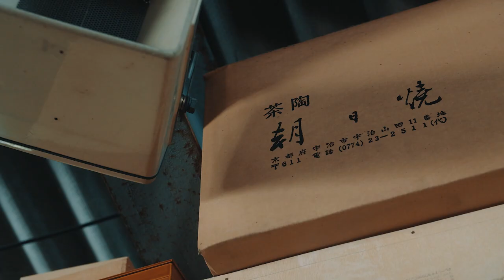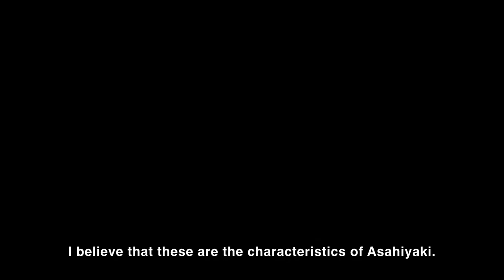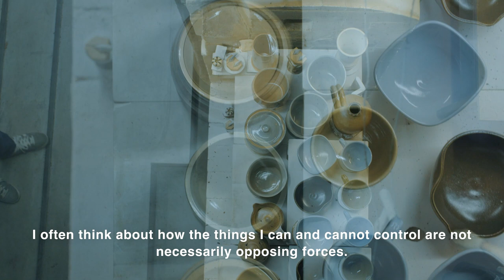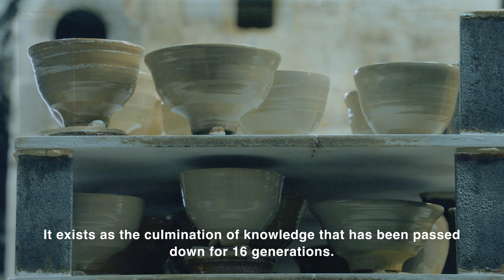The Weight Of 400 Years - The Story of Asahiyaki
Carrying on the legacy of 16 generations of tea utensil makers, Hosai Matsubayashi is the human embodiment of the evolution of tea culture in Japan. Known by many for creating work that retains the style rooted in traditions, he simultaneously integrates a more contemporary aspect of Asahiyaki.